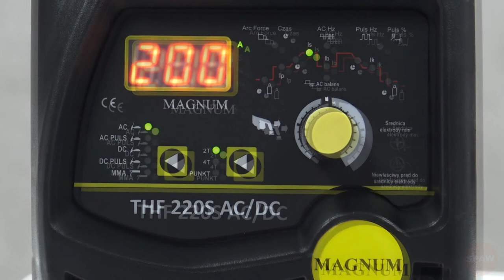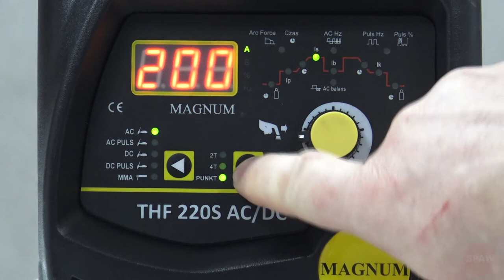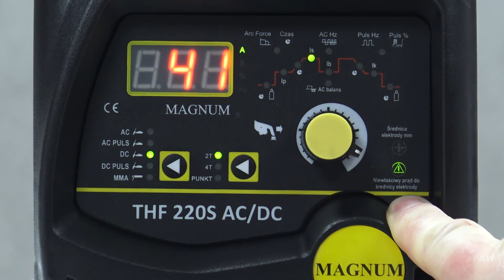MAGNUM THF 220S AC DC - test i recenzja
THF magnum inwertorowa Film przedstawiający PIERWSZE urządzenie w Polsce, które posiada funkcję ustawienia prądu spawania w zależności od średnicy elektrody TIG lub MMA !!!

FUNKCJE URZĄDZENIA:
   - spawanie TIG AC/DC
   - funkcja PULS
   - spawanie punktowe
   - 2T i 4T
   - miękki panel
   - spawanie MMA
   - ARC FORCE
   - ANTI STICK
   - płynna regulacja przebiegu prądu
   - inteligentny system chłodzenia

Miłego oglądania!